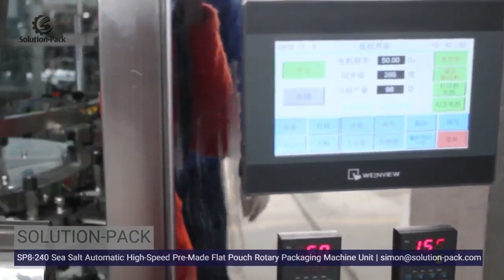Solution-Pack | SP8-240 Sea Salt Automatic Premium Flat Pouch Rotary Packaging Machine Unit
The SP8-240 Automatic Premium Flatpouch Rotary Packaging Machine Solution could be applied to pack seasalt product into the flat or zipper bag automatically with high production capacity and stable performance.

The machine has designed 8 working stations to support the users with customized functions like a servo zipper open system, dust collecting system, Nitrogen filling system, hole punching system, etc.

To learn more information regarding the rotarymachine, welcome to visit our

Hefei Solution-Pack Mechanical & Electrical Equipment Co., Ltd.
Add.: Shui'an Industrial Park, Economic Technology Development Zone, Hefei City, 230601, China